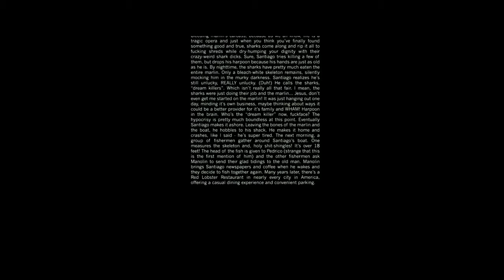Deadpool 2 Teaser is Here!